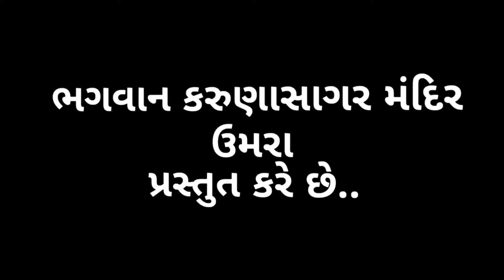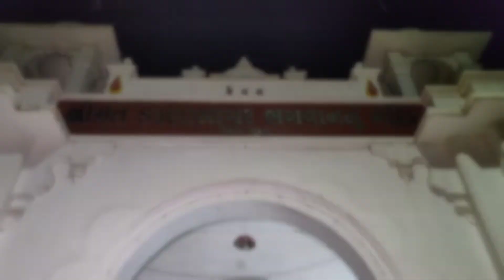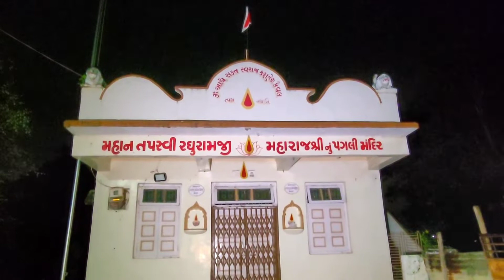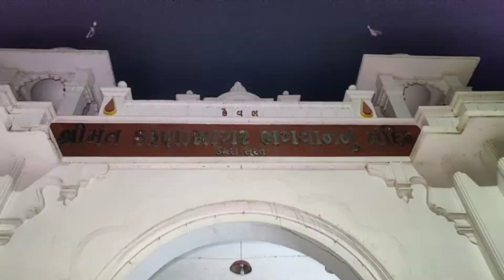પ્રભાતફેરી : દિવસ ૨૪૧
ભગવાન કરુણાસાગર મંદિર ઉમરા આયોજીત ૨૫૦મા પરમગુરુ પ્રાગટય મહોત્સવ ની સમગ્ર વર્ષની ઉજવણી ની ૨૪૧મા દિવસની આસો સુદ બીજ ની પ્રભાતફેરી.